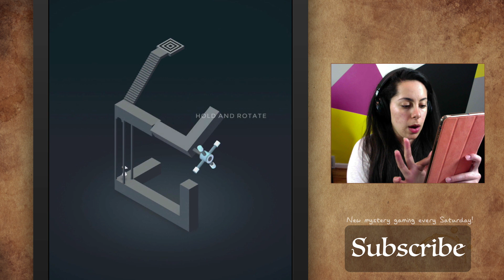The most relaxing game ever!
Gabriella plays a very relaxing and zen game this week on Mystery Gaming - Ida!

 ▴▼ ▴▼ ▴▼   SUMMER SCHEDULE  ▼ ▴▼ ▴▼ ▴▼
★ Monday: Backyard Games!
★ Tuesday: S'more Stories
★ Wednesday: LIVE CHAT! (Every week @ 4:30pm EST)
★Thursday: The Skorys Comedy Sketches
★ Friday: Britney and Beatrice Animated Series
☆ Saturday: Mystery Gaming

 ▴△ ▴△ EVEN MORE OF THE SKORYS △ ▴△ ▴△